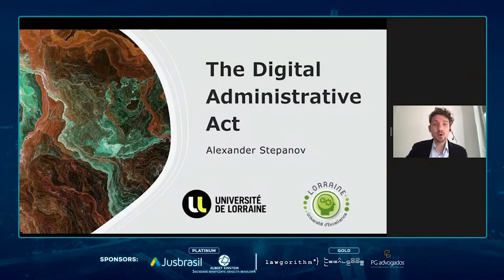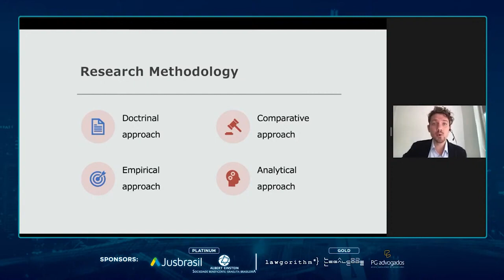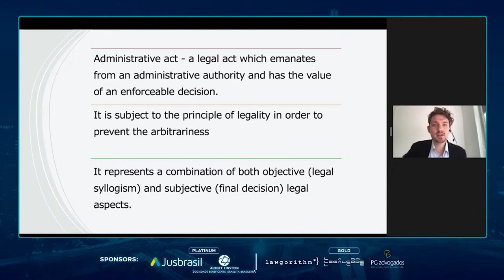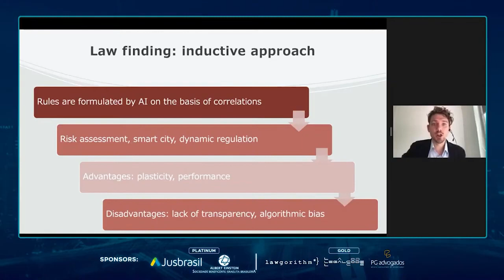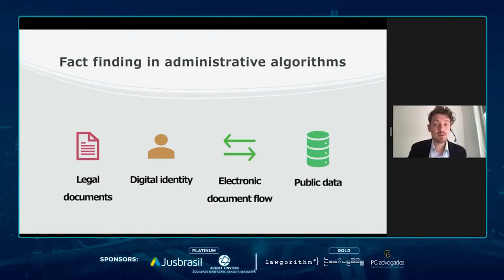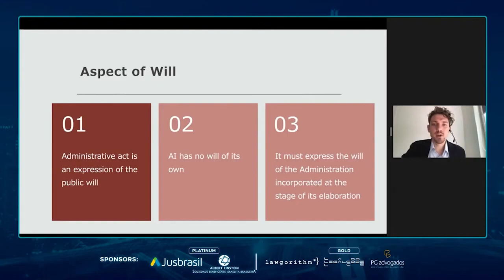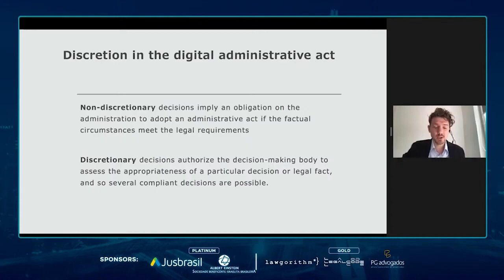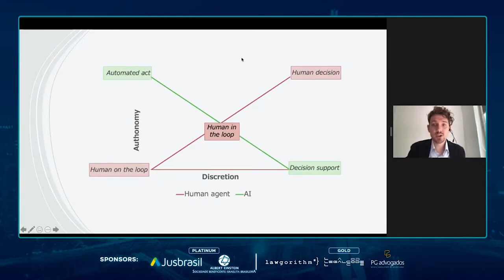The Digital Administrative Act Alexander Stepanov